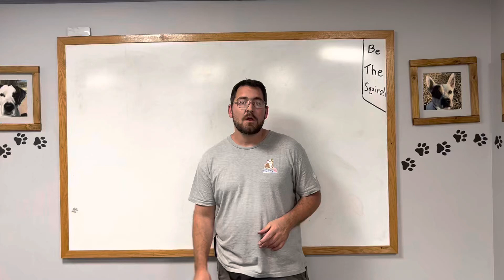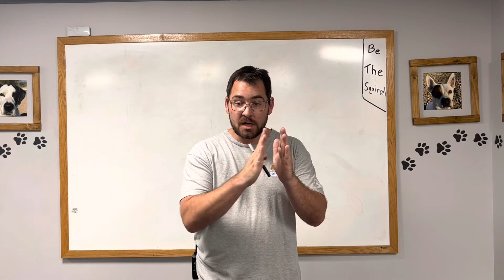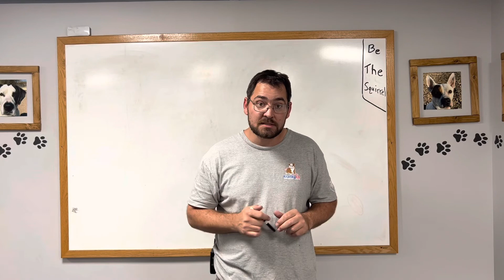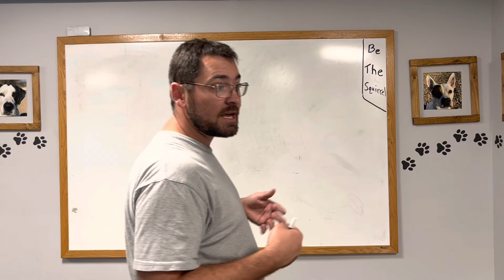The training sentence - The structure of a training command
How does a command work? There is a clear beginning, a clear middle, and a clear end￼